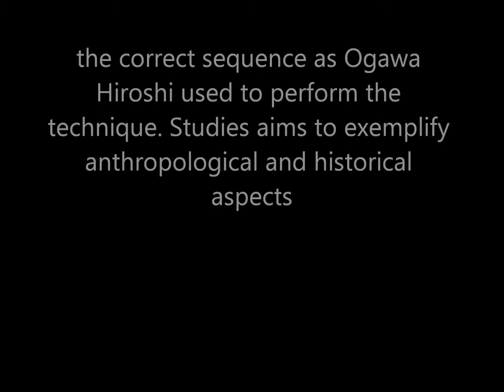Ogawa Ryu - Keizanbu - by Juliana Galende